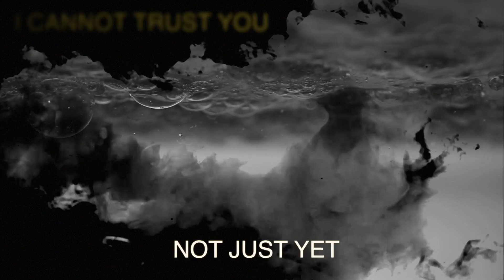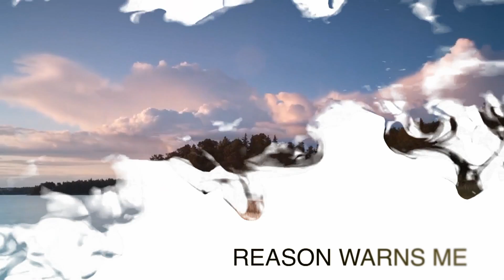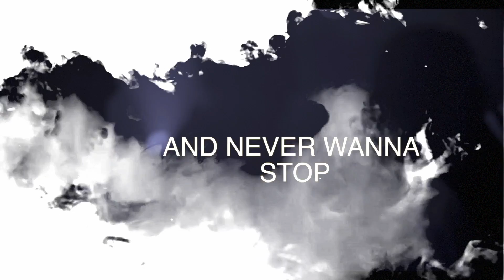Kade B - Danger (Official Video)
Official video for DANGER with the Lyrics
Listen to my Lastest Single Released with Ayeko Records Including Remixes Central Rodeo, Werner Niedermeier, Santonio Echols, Garance Zarn, Alex Kostic, Discø Chånnel Aand Andrew Duke.

Unimaginable
Everything must fade, Must fade
Eventually, Everything must fade, Must Fade
But something in me, says, this isn't good

My love for you is something am afraid of
And yet
I can't trust not just yet
Within our love is something
When ever am not with you
Reasons warn me
That am in danger
But something in me says
This ain't no good
Reason warns me
And i never wanna stop

Our Skies
You just be mine
Our Skies

Kade B Social Media Links